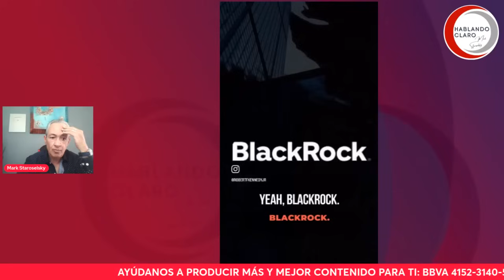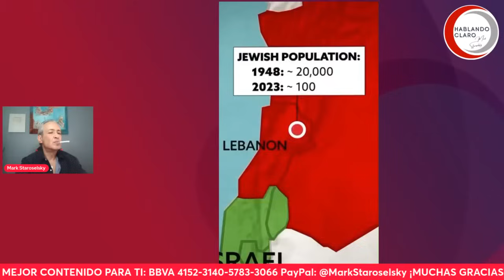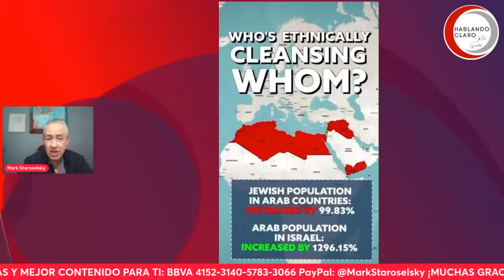¡EL MUNDO ARDE!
O a nuestra cuenta en BBVA:
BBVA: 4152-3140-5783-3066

Free music for commercial purposes (YouTube Videos, Films, TV, Podcast, etc, etc …)

You’re free to use this song in any of your videos, but you must include this page url in your video description